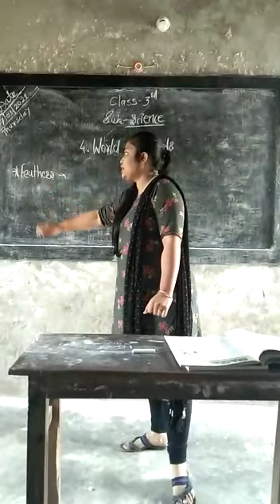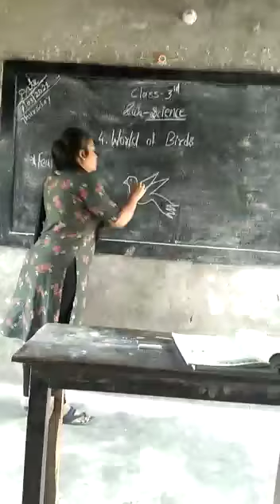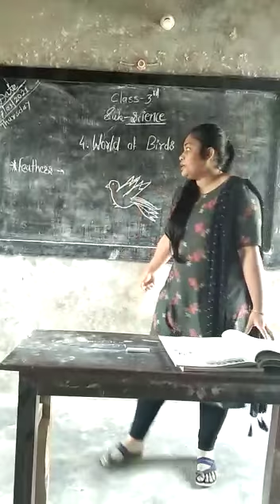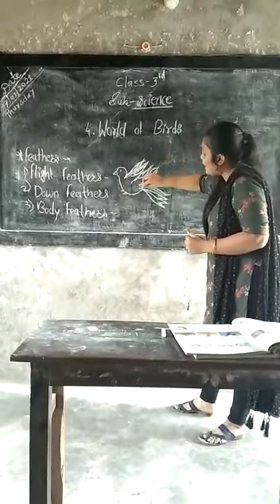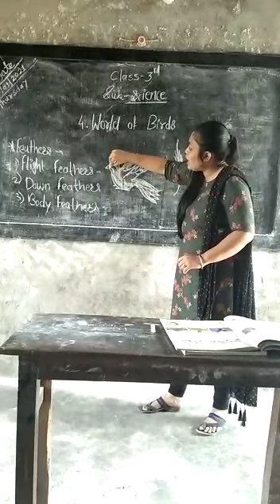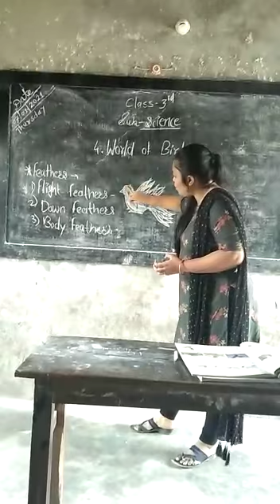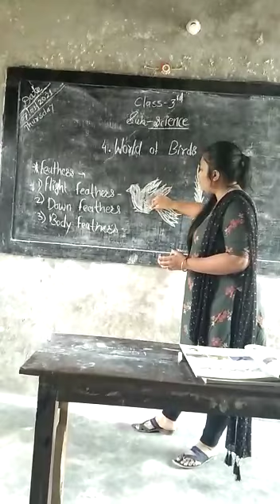class 3 rd science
Video from Nilima K Dongarwar